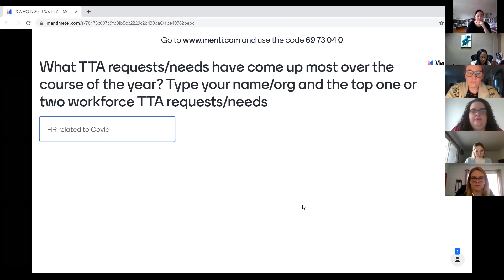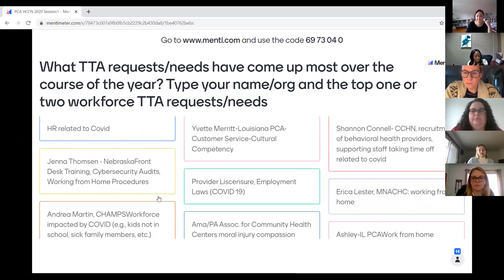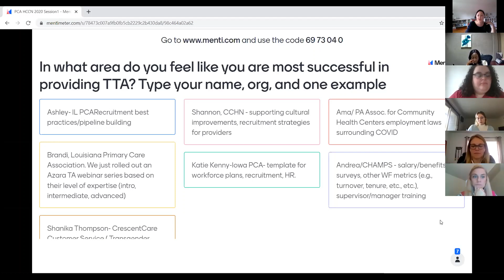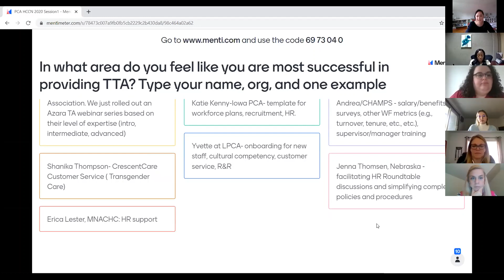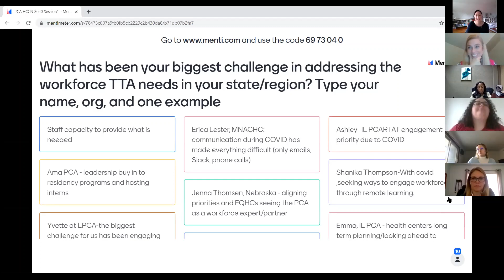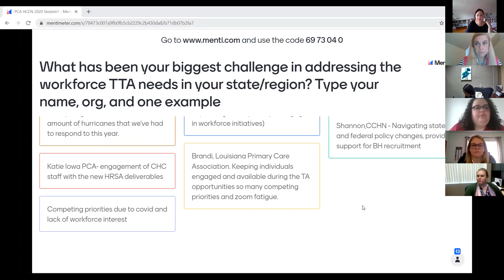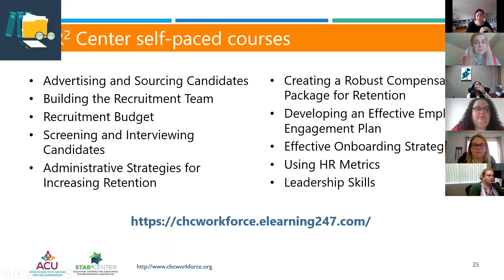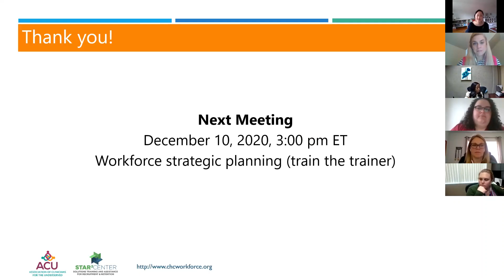2020-2021 PCA & HCCN Workforce Professional Development Series - Session 1 - Part 2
This session took place on November 5, 2020 as the first session in the STAR² Center's 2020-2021 PCA & HCCN Workforce Professional Development Series. Part 2 of this session picks up as participants returned from breakout rooms for wrap up discussions.